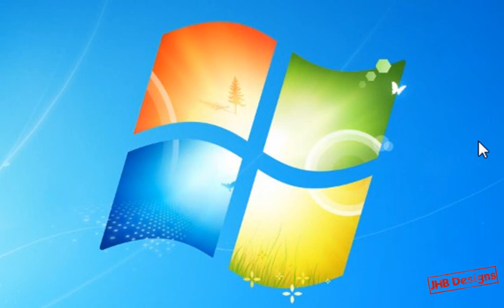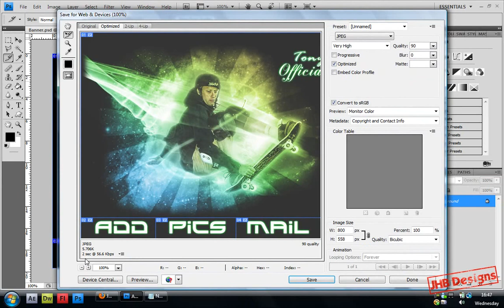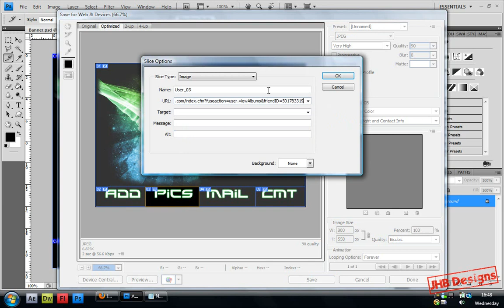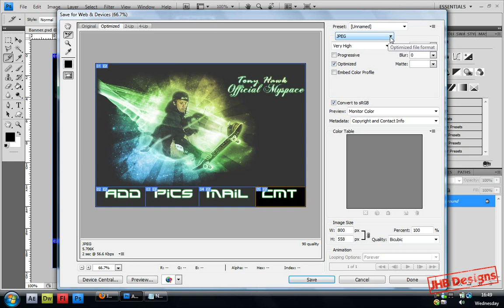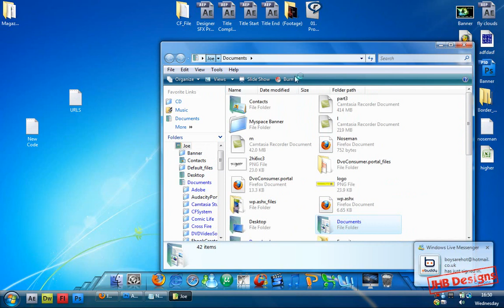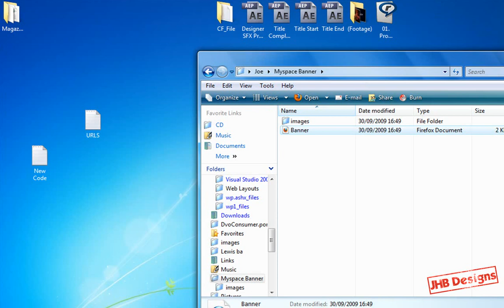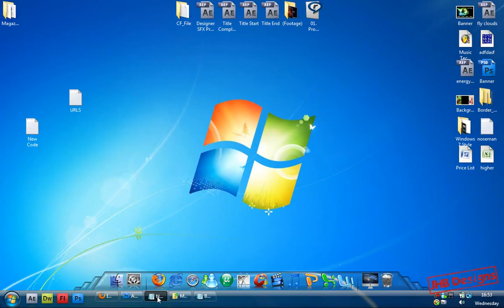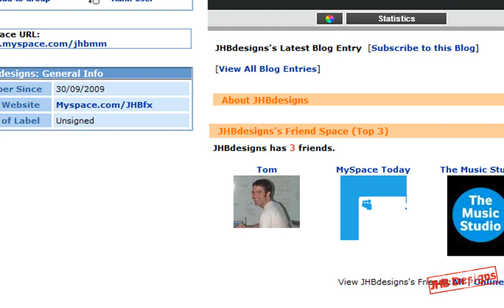Youtube.com/GlobalCreativity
View This Tutorial On My New Channel

With Voice Instructions